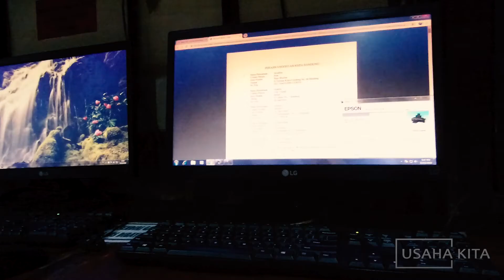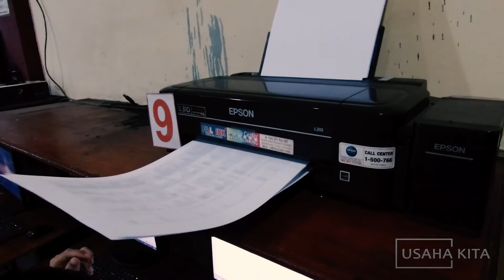Pasteur Copy Centre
JL. Sederhana, No.7, Pasteur, Sukajadi, Bandung, 40161, Pasteur, Sukajadi, Bandung City, West Java 40161

A photocopier (also called copier or copy machine, and formerly Xerox machine, the generic trademark) is a machine that makes copies of documents and other visual images onto paper or plastic film quickly and cheaply. Most modern photocopiers use a technology called xerography, a dry process that uses electrostatic charges on a light-sensitive photoreceptor to first attract and then transfer toner particles (a powder) onto paper in the form of an image. The toner is then fused onto the paper using heat, pressure, or a combination of both. Copiers can also use other technologies, such as inkjet, but xerography is standard for office copying.

Commercial xerographic office photocopying was introduced by Xerox in 1959,[1] and it gradually replaced copies made by Verifax, Photostat, carbon paper, mimeograph machines, and other duplicating machines.

Photocopying is widely used in the business, education, and government sectors. While there have been predictions that photocopiers will eventually become obsolete as information workers increase their use of digital document creation, storage and distribution, and rely less on distributing actual pieces of paper, as of 2015, photocopiers continue to be widely used. During the 1980s, a convergence began in some high-end machines towards what came to be called a multi-function printer: a device that combined the roles of a photocopier, a fax machine, a scanner, and a computer network-connected printer. Low-end machines that can copy and print in color have increasingly dominated the home-office market as their prices fell steadily during the 1990s. High-end color photocopiers capable of handling heavy duty cycles and large-format printing remain a costly option found primarily in print and design shops.